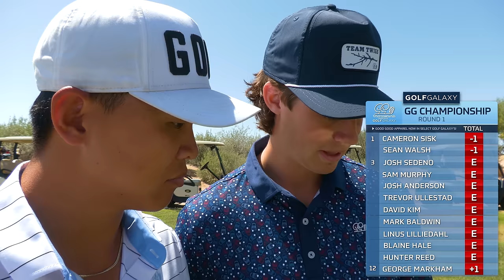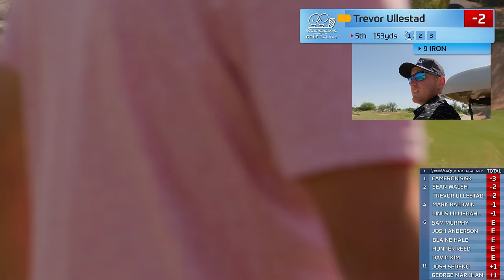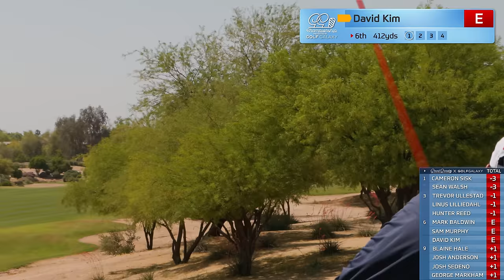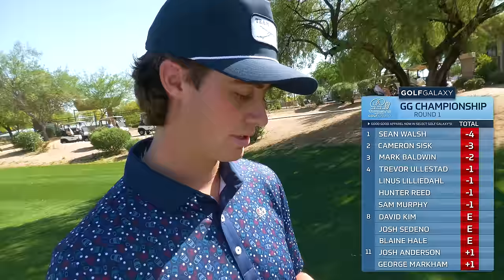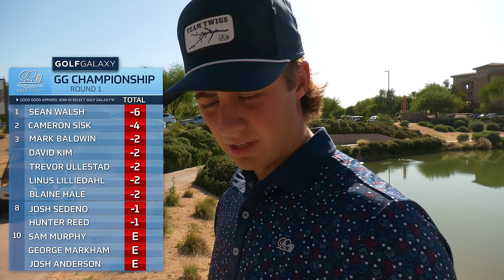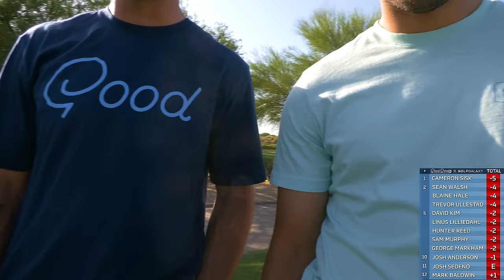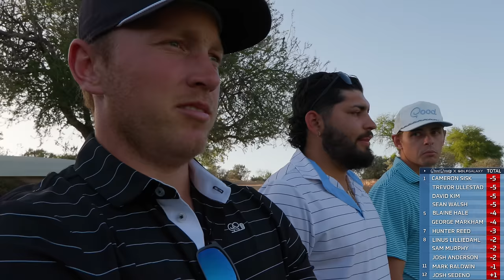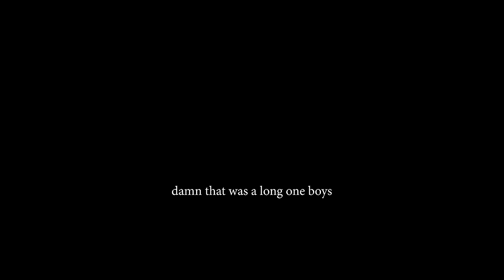The Good Good Championship Round 1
Thank you to all the golfers for competing!

& Thank you To The Westin Kierland for hosting the first ever good good championship!